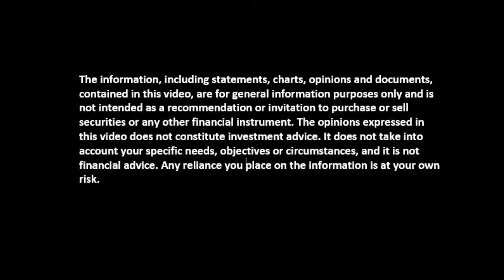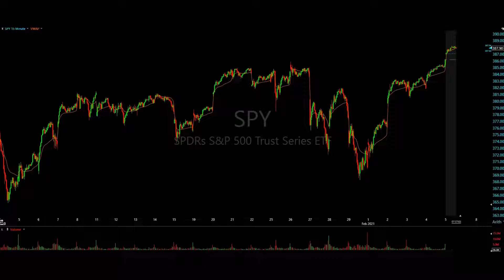Trade Ideas Feb 5, 2021